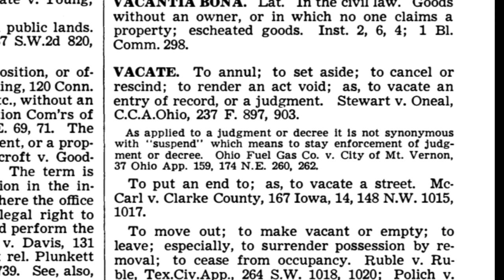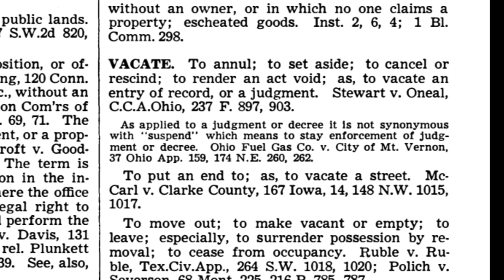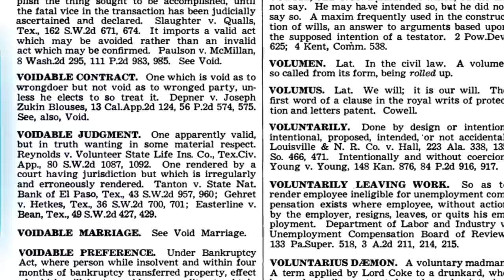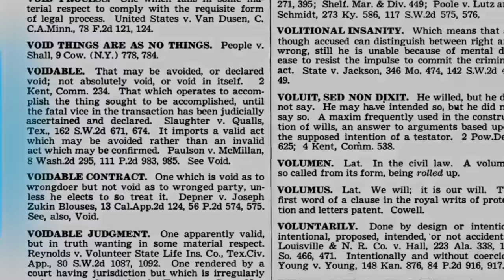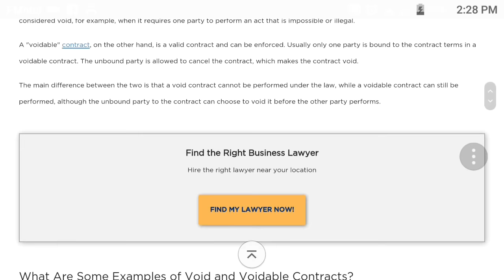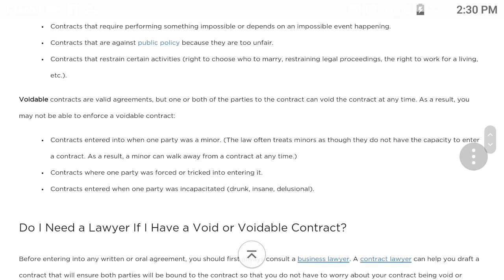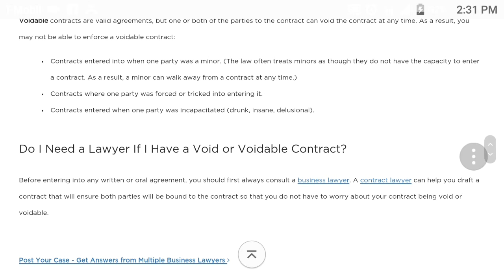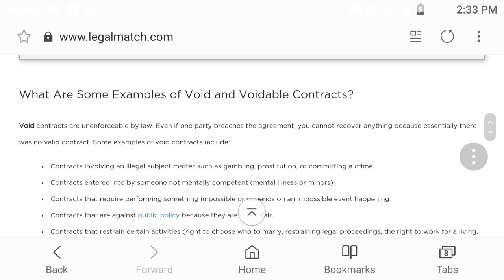CHILD SUPPORT: VOID AND VOIDABLE CONTRACTS